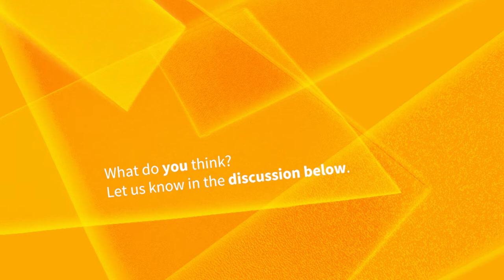2.2 Qui peut se dire allemand?